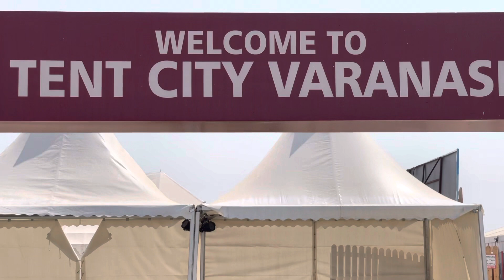Fantastic place in Kashi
Amazing Varanasi Tent City